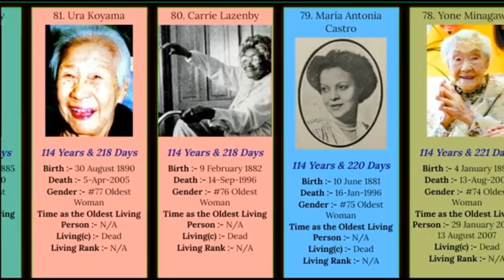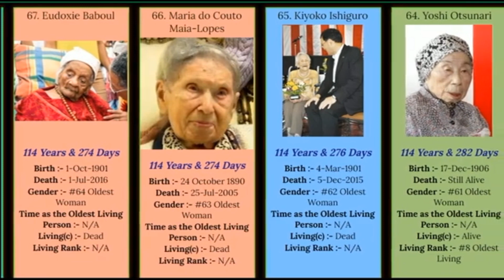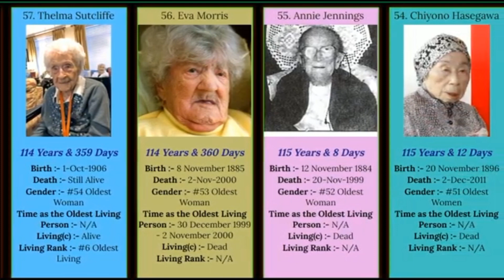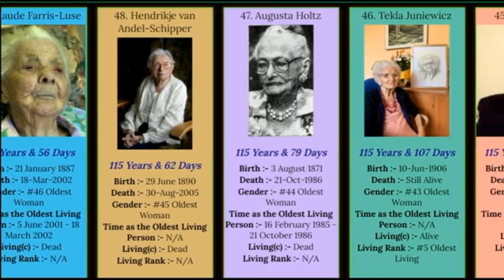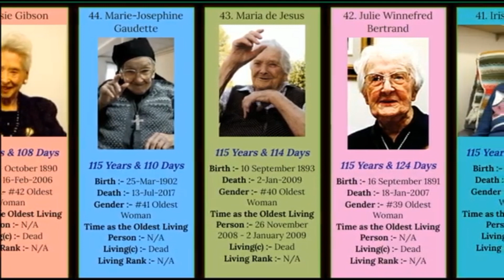top 100 oldest people